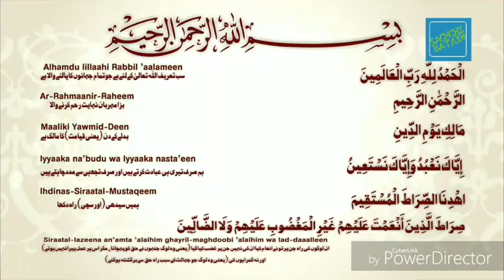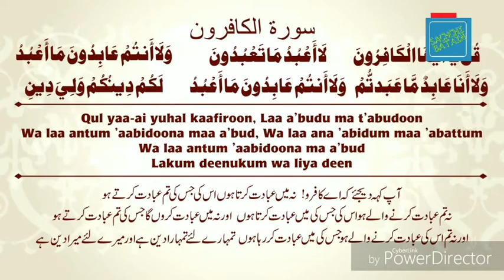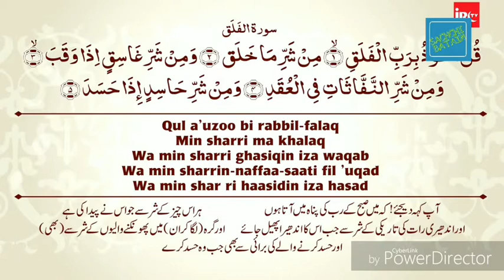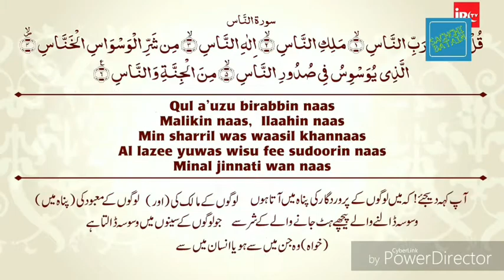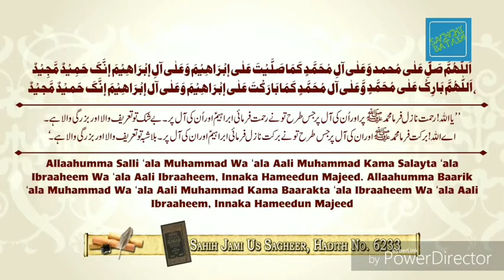Charon Qul Surah Fatiha Aytul Kursi Ki Kya Fazilat Hai By Adv . Faiz Syed